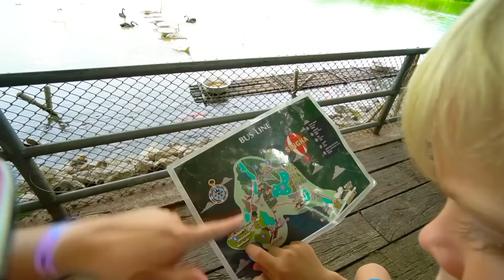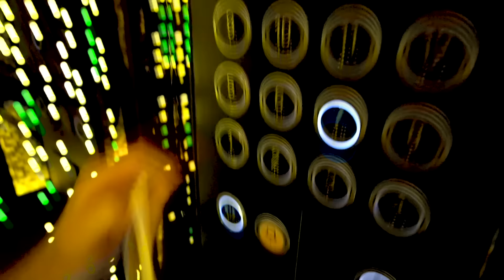Nerf War : Siren Head Battle | 10 MILLION subscribers